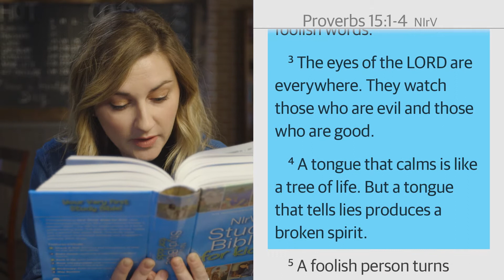Redefined Kids // Saturday, April 10th 2021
How To Show Gods Love WIth Our Words.

Go One Step Further And Open The PDF That Goes With The Message